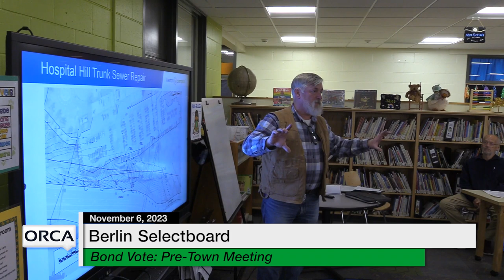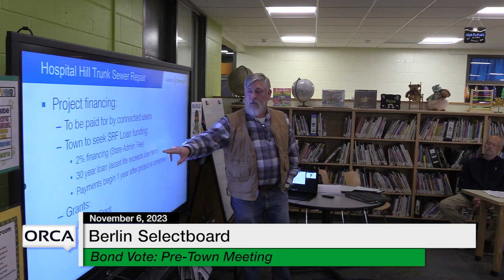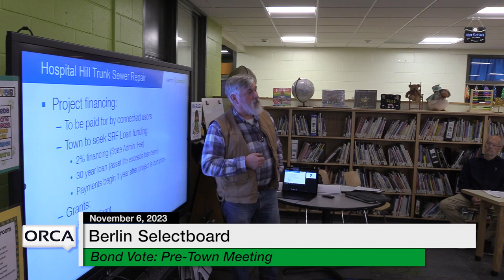Berlin Selectboard - Bond Vote - Pre-Town Meeting November 6, 2023 [BNS]